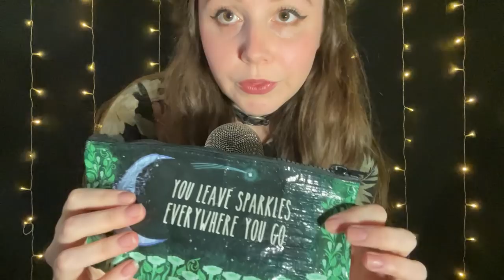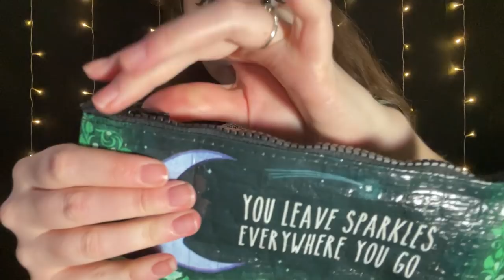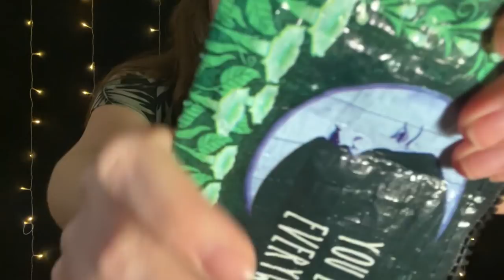Pocket Peripheral, Gripping, Hair on the Mic, Anticipatory Triggers ASMR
Thank you all for the tremendous support!!

Baran B.
Sugar Daddy Addy
Mitch S.
Nadiah
Katelyn W.
Jacob B.
Brownican
Syanna
Alex C.
Mike
Fiona Almey
Greta
Stephan
Evan S.
Karos
Lorna D.
Matt W.
Ivar B.
Damien D.
Sean F.
Owen N.
Danny D.
Cailen M.
Mark
Lauryn
annaleafa
Andrew M.
Brenan O.
Atozonder
blunderball
Josie
Jordan
Viet Ngo
Ian
Vanessa F
Michael B.
Logan D.
Big E.
Malcolm T.
Celine
Anthony T.
Jenni
Mia P.
Tiana
Tacos
Hannah
Banana lofi
Memori
Ashkiistar
W Fin
John B.
Shane
Lena
Samantha W.
Parker S.
Katie G.
Draco
Jonas
Filip
Matthew
Jen
Joseph
Jake C.
Jacob R.
Willif
Mia X
Becky H.
Alex I.
GfAsmr
Kayla S.
Christophe
Pat R.
Holly W.
Brooke
Yosiro
Theplentifulvalley
Michael B.
Summer E.
Tom M.
Jason
Chris W.
Jessica D.
Nick
Natasha W.
Michael S.
Danielle D.
Jackson
Liam
Maria
Amanda C.
Xyqxyq
John K.
Travis
Brenda
Samuel
Gloria
LuckyJack29
Mara
Michaela
Mary Alice
Madelyn
Gabriel
Timothy
Sean
Ximena
Davis
Joshua C
Taylor B
Jens
Jordan S
Cassandra
James
Ashley
Julia
Jim
Gabby
Lucila
Nicole H.
Sarah E
Robert W
Matthew J.
Zumnis
Dominik
J
Marcus
Maxime
Varado
White Chan
Dayton White
Jo-an M.
Jace